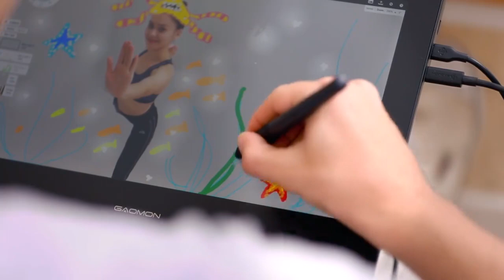GAOMON PD1320 13.3 Inches Graphics Drawing Tablet Monitor with Full-Laminated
YOU CAN BY ONLINE

●●●GAOMON OfficIal Store●●●
GAOMON, first choose for beginners.
1 Year Warranty
Follow Our Store, Get Voucher

【Full-Laminated HD Screen】--The full-laminated HD screen of GAOMON PD1320 drawing tablet is tightly bonded to reduce the reflection on the screen, and the display screen is naturally clear and transparent.

【Gift-Anti-Glare Protective Film】--To protect the screen from dust, also keep it away from scratches and wear, create              a real drawing experience.

【178° Viewing Angle & 86% NTSC】--Ensure a true and consistent picture from any angle.

【13.3 Inches Work Area & 14 mm Thickness】--The 13.3-inch screen design and a large working area give enough space for creation, which makes work more smoothly. The weight is only 0.8kg, the thinness is only 14 mm, which is light and portable, easy to carry around. Two available colors--Charcoal Grey/Alice Blue.

【Improved Full-Featured Type-C Cable Connection】--GAOMON PD1320 graphics drawing tablet could be easily powered by a Dual USB-A two-in-one cable and an HDMI cable. In addition, it also supports one full-featured Type-C cable that could connect to the computer/Android tablet/Android phone with a Type-C port. It brings more convenience when working by getting rid of messing cables.

【Warm Reminder】-- Full-featured Type-C cable is not included (Order Separately)

【8192 Battery-free Stylus & ±60° Tilt Support】With battery-free electromagnetic resonance technology, charger or battery is not required for the stylus. ±60°tilt function makes a more accurate and professional presentation. And 8192 Levels of Pressure Sensitivity can let you capture every subtle pressure when drawing.

【System Compatibility】--PD1320 drawing tablet is compatible with Windows7/8/10 or above/, macOS 10.12 or above/support Android (Android device support USB3.1 and TNT mode) system, smoothly compatible with major mainstream painting and design software.